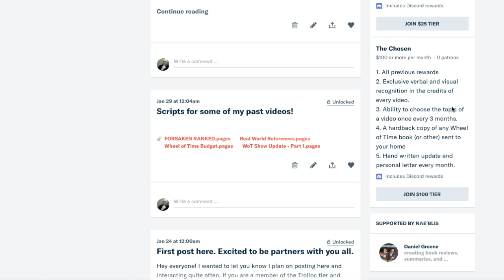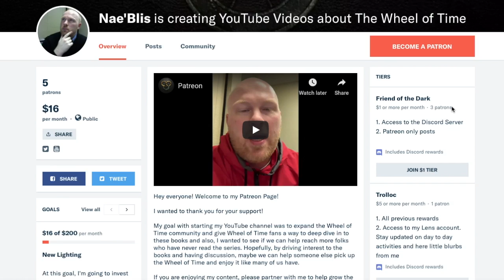Wheel Of Time TV Show: What TV Rating Will It Get?